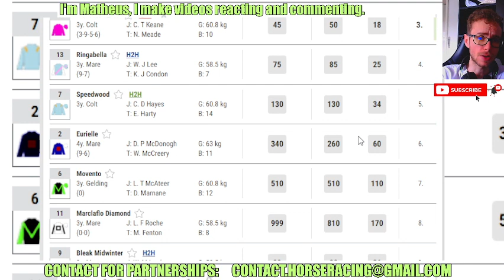Grand City Hall wins at Cork May, 10 2024 Horse Racing RESULTS Bet